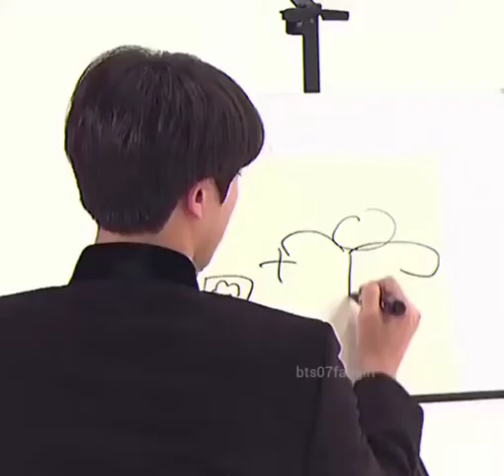jimin sees jimin does